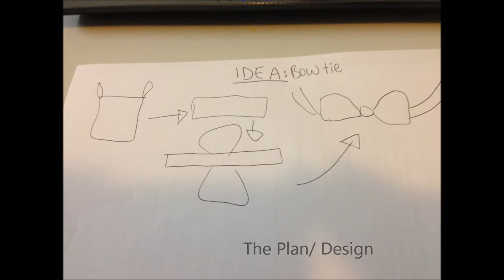How to make a plastic bag bow tie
Tech Uni Assignment